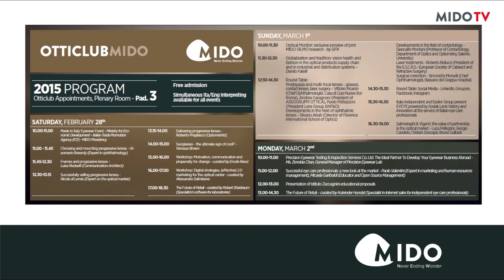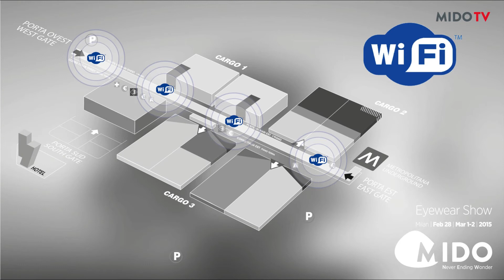Presentazione Mido 2015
MIDO 2015